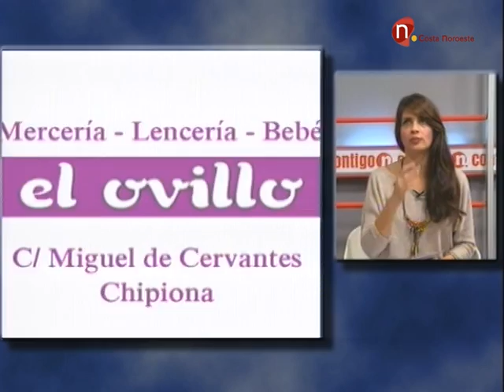Contigo viernes, 21 de noviembre 2014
Programa magazine presentado por Rocío Caballero, en esta ocasión: entrevista a Loli Romero presidenta de la Asoc. AFA Enalsa, Manuel Marín nos hablará del mundo del Derecho, Manuel Parodi que nos cuenta cosas de la Duquesa de Alba, entrevista al escritor Félix J. Palma que nos presenta su nueva novela "El Mapa del Caos", concurso "El Tablero de la Suerte" y por último Villancico del grupo "Los Amigos del 11".